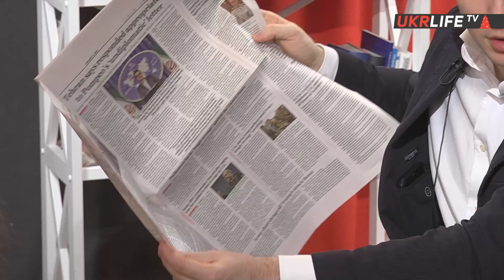Конфликт США с Ираном неизбежен, - Андрей Бузаров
Востоковед, кандидат философских наук Андрей Бузаров в своём интервью Ukrlife.TV прокомментировал ситуацию вокруг авиакатастрофы Боинга в Тегерана, рассказывая о работе украинского посольства и МИД Ирана, а также охарактеризовал геополитическую обстановку в ближневосточном регионе.

00:40 – Как я оказался в Иране
11:00 – Почему наша сторона не публиковала фотографии и видео с места происшествия?
16:30 – Почему не началась военная операция Ирана или США?
17:10 – Турция и Афганистан – главные союзники Ирана в регионе
19:30 – Официальная и неофициальные версии убийства Сулеймани
21:15 – Убийство Сулеймани сыграло на объединение иранского общества
24:35 – Деэскалация конфликта США с Ираном только оттягивает неизбежное
26:45 – Влияние США на Ближнем Востоке уменьшилось
28:40 – Как повлияет ситуация на Ближнем Востоке на отношения США и России?
35:10 – Трамп не пойдёт на радикализацию конфликта
38:10 – Чтобы оттянуть эскалацию, необходимо проводить переговоры
44:45 – Роль Турции усиливается